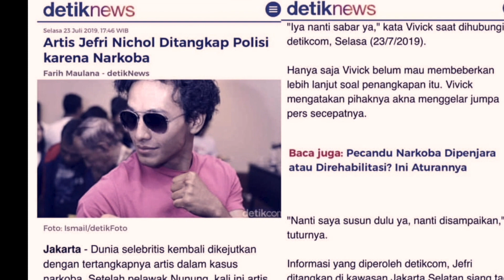JEFRI NICHOL Ungkap Alasannya Pakai Ganja: Baru 2x Pakai Ganja Sebelum Tertangkap!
Jefri Nichol ditahan karena kepemilikan ganja seberat 6,01 gram dan hasil tesnya yang positif menggunakan narkoba. Sebenarnya apa alasan Jefri Nichol menggunakan barang haram tersebut?